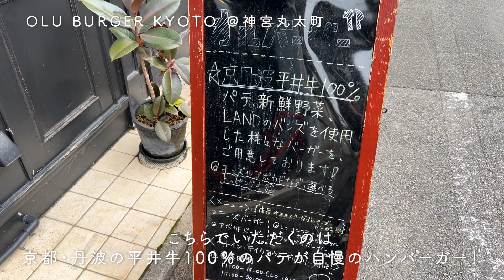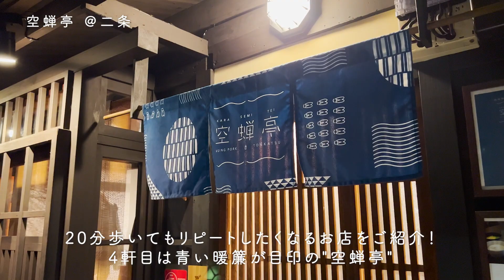【京都】おすすめグルメ4選！/烏丸御池/嵐山/二条/おすすめグルメ/京都観光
京都旅行に行ったらぜひ食べてほしいカフェやグルメをご紹介！
可愛すぎる抹茶スイーツに京町屋カフェでいただくおいしいコーヒー、リピートしたくなる絶品とんかつなど行ってよかったお店が登場します！
ぜひお出かけの参考にしてみてくださいね♪

◆京都旅行におすすめのパッケージはこちら♪

▼目次
00:00　オープニング
00:33　ブルーボトルコーヒー 京都六角カフェ ＠烏丸御池
02:02　OLU BURGER KYOTO @神宮丸太町
03:20　雲ノ茶 嵐山店 @嵐山
04:32　空蝉亭 ＠二条（エンディング）

【今回訪れたスポット】

●ブルーボトルコーヒー 京都六角カフェ
京都市中京区東洞院六角上る三文字町２２６−１

●OLU BURGER KYOTO
京都府京都市上京区荒神町１０９

●雲ノ茶 嵐山店
京都府下右京区嵯峨天龍寺造路町２０−１３

●空蝉亭
京都府京都市上京区下立売通大宮西入浮田町６００